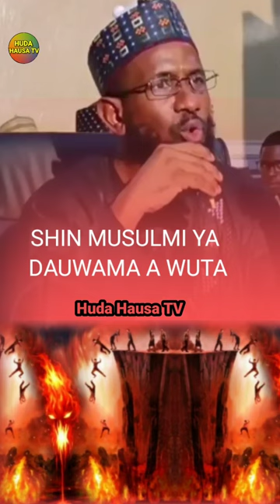musulumi Mai laifi na dauwama a wuta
hudahausatv
Tofa Asadussunnah yayi zazzafan martani ga Dr Idris Abdul'aziz Bauchi Mai ce musu Yan Uslubi Yan Maja...
Kada ka auri yar bidiA
Dr idris abdulaziz bauchi dr idris abdulaziz bauchi akan yan film dr idris abdulaziz bauchi today Sheikh asadussunnah Raddi ga yan maja karatukan malaman musulunci baffa hotoro karatuttukan malaman musulunci alfurqan taa alim rigasa tv news zumuncinmu dutsen tanshi dr idiris abdul aziz dr idris abdulaziz bauchi huduba